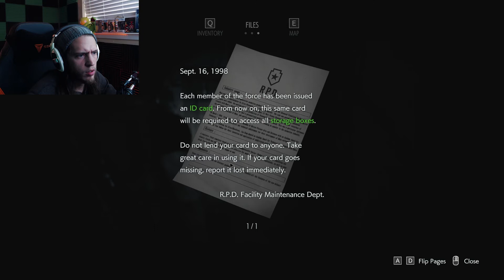REDRUM - Resident Evil 3 Remake ep.7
My outro and proper credits/